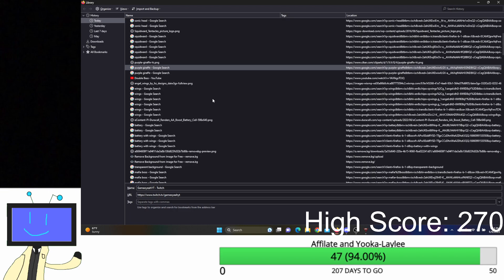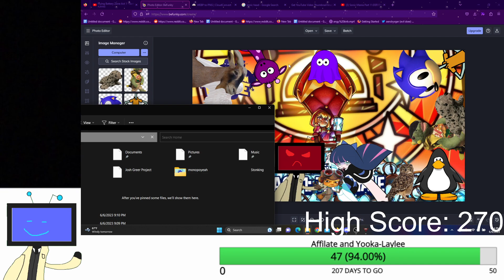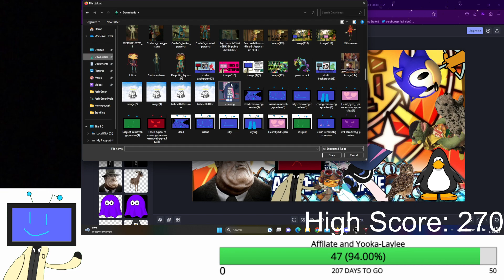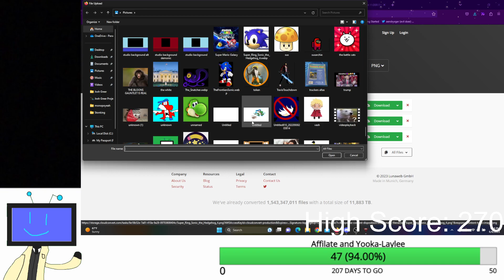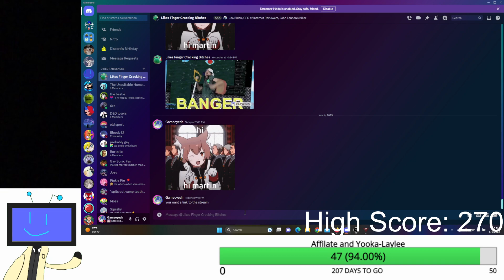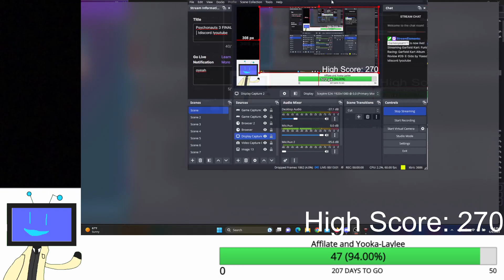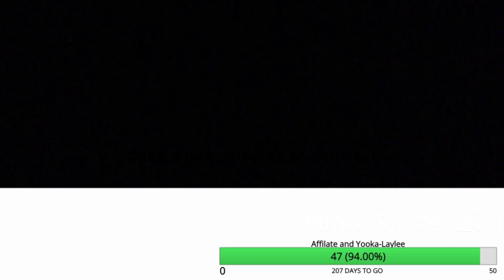Psychonauts 3 FINALE [Strean Archive 6/9/23]